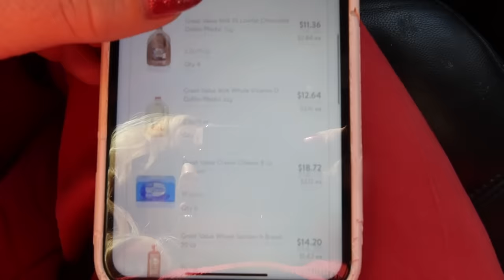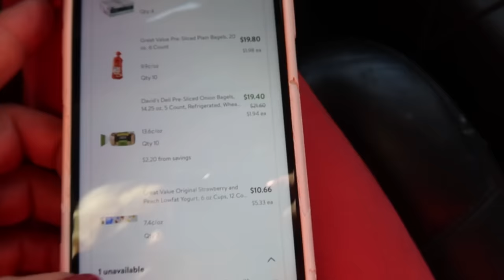Massive Freezer Meals Grocery Haul and Mega Cook with Me!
Massive Freezer Meals Grocery Haul and Mega Cook with Me! Shop with me and spend part of the day with me as we do massive freezer meal grocery shopping, dress shopping, get the oil changed, buy 57 bottles of ketchup and hair conditioner and so much more!! We also cook up 4 big sheet pans of homemade sheet pan pancakes for dinner and the freezer. Here’s the sheet pan pancakes recipe from the blog ￼

You might also enjoy watching these viewer-favorite videos:
Emergency Prepper Pantry Stockpile on a Budget in 2023!
27 Extreme Budget Grocery Shopping Hacks to Save Thousands in 2023
Massive Food Preservation Home Canning 380 Pounds
Building a Grocery Store in My Basement RESTOCK Tour
Building a Grocery Store in My Basement FREEZER Tour

*Self-Employed Health Care Sharing* for those who are asking, here's my referral for CHM which we've been with for over a decade including 5 more babies, hospitalizations, surgeries, and more.